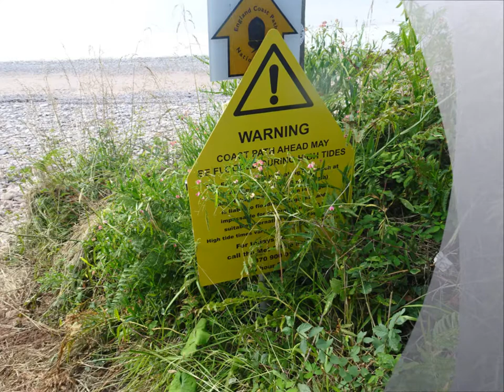East Quantoxhead Circular Walk, Part X, 'Leaving St Audries beach for the Cliff Top Pathway' by Shei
The walk continues as I leave St Audries beach and  head  along the coastal walk above on the cliff tops guided well defined paths aware of the dangers of  cliff erosion. The landscape is magnificent--the splendid views and amazing geology, geography and history all around me--I feel so at peace, so relaxed  walking being able to reflect and enjoy and observe---I meet no one at all on this part of the walk --in fact no hikers at all on all of the walk---is it because of the heat, the ticks  that no one is out ---Am I just the only mad English woman with no dog enjoying this scenery, enjoying the heat on my back , in my bones---well I don't mind --the place is all mine--so peaceful--luv it x